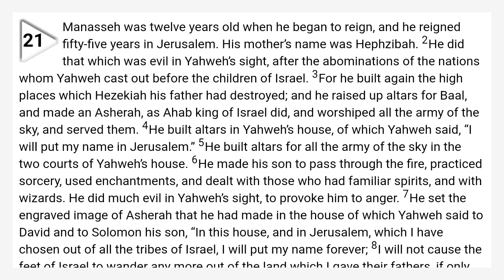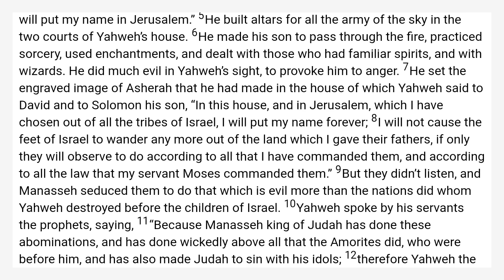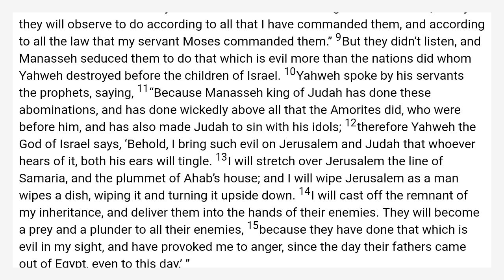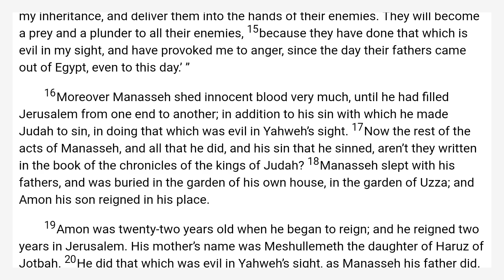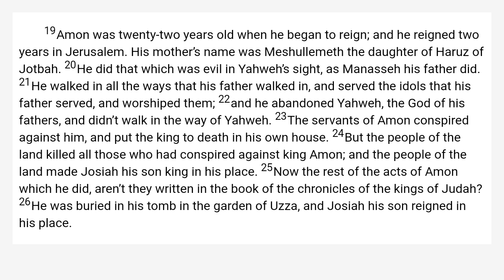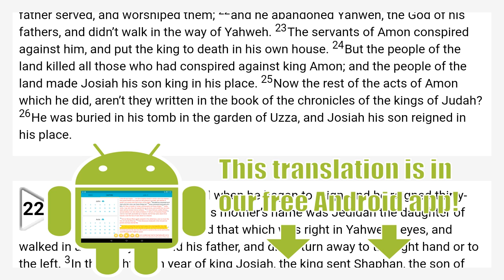2 Kings 21 World English Bible — WEB